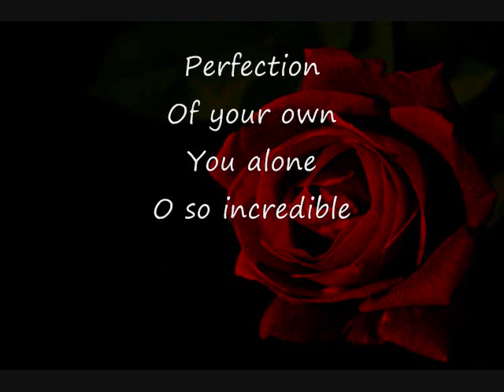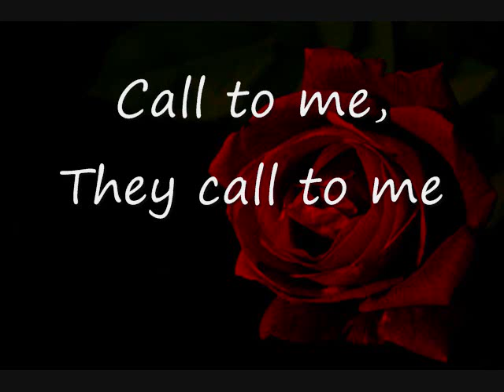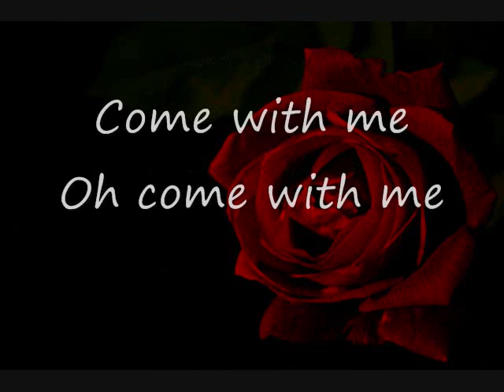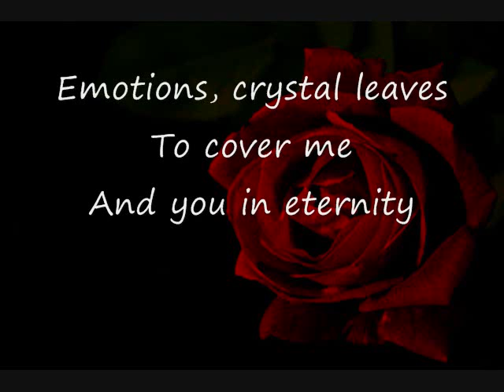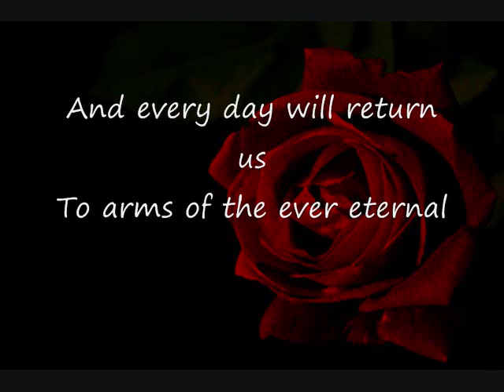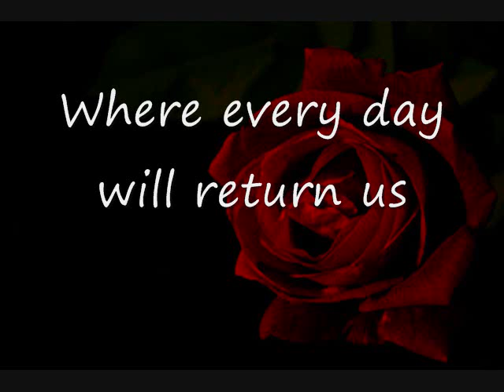The Garden Of Everything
The Garden of Everything by Maaya Sakamoto and Steve Conte. From RahXephon (also in Wolf's Rain anime). It's been brought to my attention that I might have misquoted the lyrics- for that I'm sorry but I got them as close as I could at the time :)